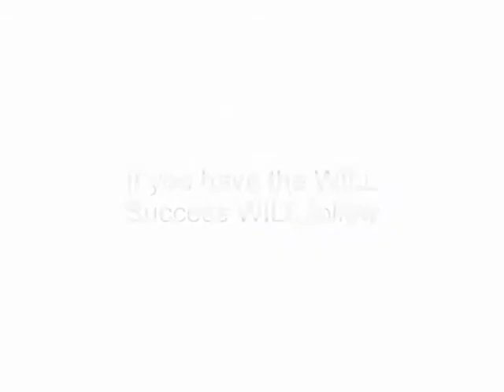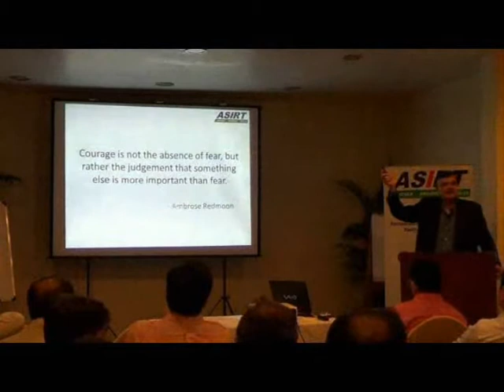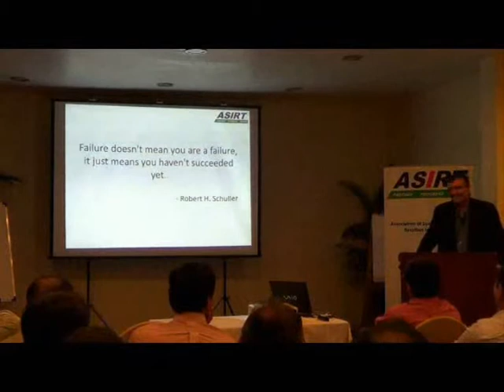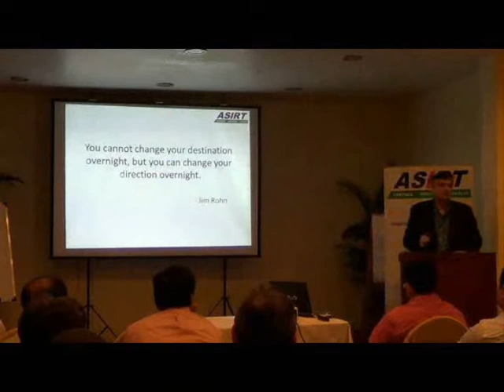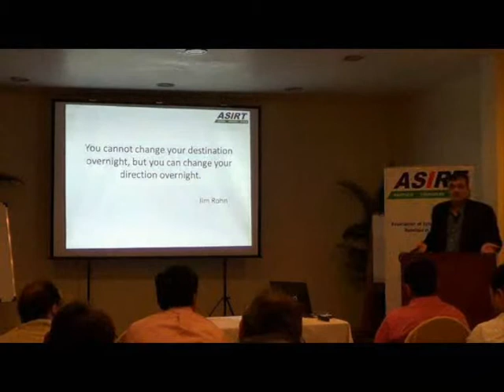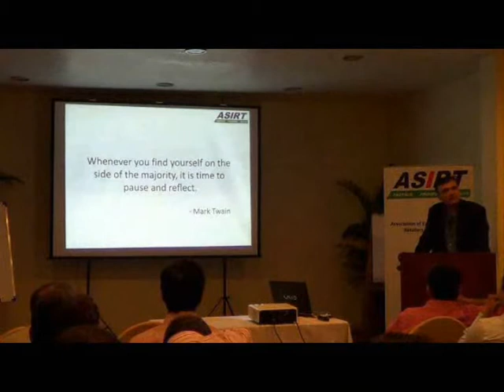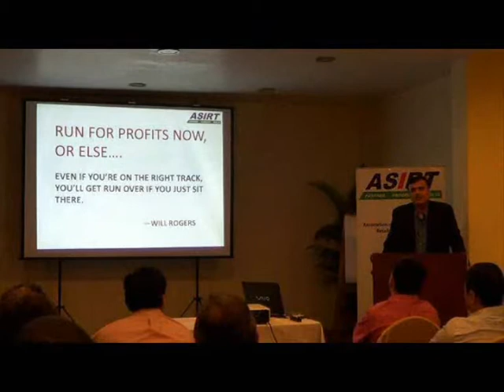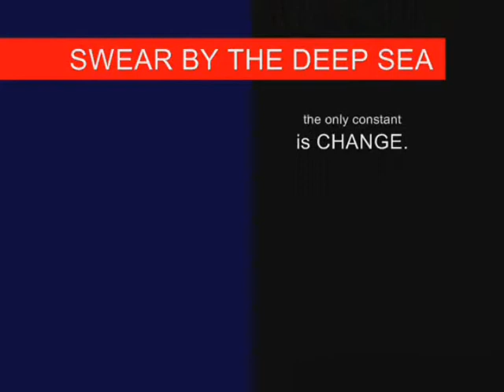Swear By The Deep Sea Part 6 (final) @ ASIRT Techday Aug 2012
Swear By The Deep Sea session at ASIRT Techday August 2012 by Kshitij M Kotak, President, ASIRT - Association of System Integrators & Retailers in Technology; India's ONLY association of high quality technology evangelists.

Here Kshitij inspires members... to be the change, to not be a rat that is the part of a rat race... to have an indomitable will. with: If you have the WILL, success WILL follow...

Recognition of problems is the 1st step to solving them. ASIRT introduces members to a different, radical approach to challenges easily employable by IT system integrators, service providers, solution integrators, system builders, computer networking technology providers among others to recognize the problem plaguing the IT support services industry at large. This builds a premise on which ASIRT EVOLVE Tool "Know Your Costs" stands. This tool is an Excel sheet that takes only 15 minutes of time and opens up limitless possibilities for the industry from strive to thrive.

ASIRT has in its 6th month of existence has done 6 events and the next ASIRT Techday is a high tea meet on Friday, 5th October, 2012.

ASIRT Techday brings business and softskills trainings to owners and stake holders of IT system integrators and retailers to enable them to evolve their business to the next level. Some of the most distinguished, internationally recognized personalities have spoken at ASIRT events on topics of branding, social media marketing, finance, cyber forensics, etc.

ASIRT TechEDGE is another event format at ASIRT for technical training of members and their staff to help them consult and support new and upcoming technologies. The 1st ASIRT TechEDGE in July 2012 had Microsoft Office 365 cloud evangelist training.members on Microsoft Cloud technologies and live demonstration of implementation of Microsoft Office 365.

Swear By The Deep sea is a way of life in the world where change is the only constant
- brought by Kshitij M Kotak who is also writing a book by the same name.